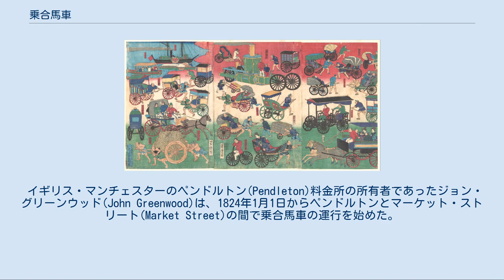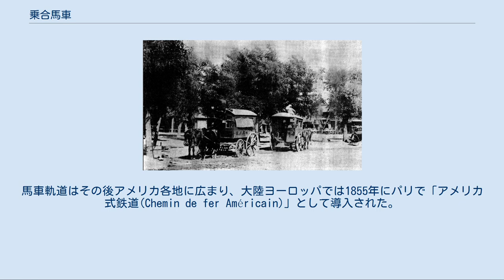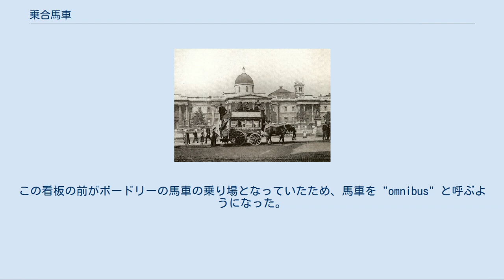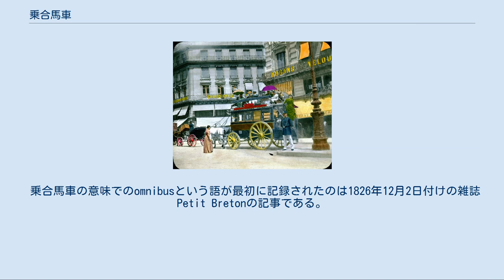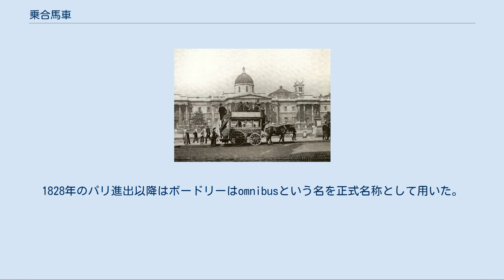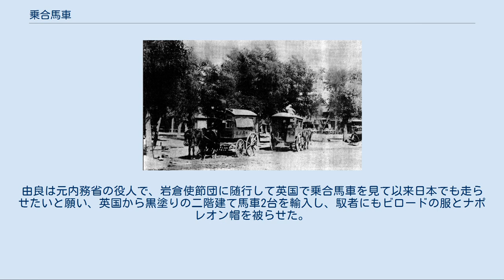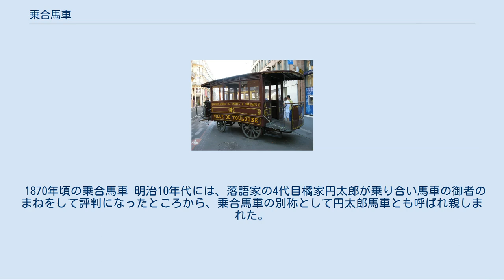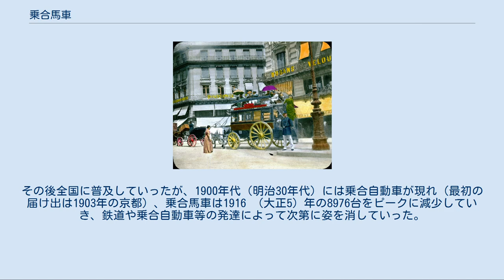乗合馬車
ロンドンの乗合馬車（1890年ごろ） 乗合馬車（のりあいばしゃ）は、不特定多数の客を乗せ、一定の路線を時刻表にしたがって運行される馬車である。
今日の路線バスの起源となった公共交通機関であり、辻馬車（タクシーの起源）とは区別される。
また都市間などの長距離で運行されるものは駅馬車と呼ばれる。
ここでは都市内の短距離で運行される乗合馬車について記述する。
 フランス語ではオムニビュス、英語ではオムニバス（共に omnibus）と呼ばれ、後の「バス」の語源となった。
 乗合馬車を路面に敷かれた軌道上を走行するようにしたものが馬車軌道であり、後には路面電車となった。
 世界初の乗合馬車は1662年にブレーズ・パスカルによってフランスのパリで導入された5ソルの馬車である。
これは定員8人の馬車を使い、一定の路線をあらかじめ定められた時刻表にしたがって運行された。
しかし1677年には辻馬車との競合や経営難により廃止された。
 乗合馬車が最盛期を迎えたのは19世紀であり、1820年代に再発明された。
その背景には人口の増加や産業の発展に伴う都市の拡大、道路の改良、運賃を支払うことのできる中産階級（プチ・ブルジョワ）層の出現などがある。
 イギリス・マンチェスターのペンドルトン(Pendleton)料金所の所有者であったジョン・グリーンウッド(John Greenwood)は、1824年1月1日からペンドルトンとマーケット・ストリート(Market Street)の間で乗合馬車の運行を始めた。
馬車は8人から9人乗りで一日3往復運行され、運賃は6ペンスであった。
 詳細は「スタニスラス・ボードリー」を参照 19世紀初めにフランス・ナントの船主の孫であったエティエンヌ・ビュローが、市内の事務所と倉庫の間で従業員を運ぶ馬車を考案している。
 同じナントで工場を経営していたスタニスラス・ボードリーは、1826年に工場に隣接する公衆浴場と市内中心部を結ぶ送迎馬車の運行を始めた。
ボードリーはやがて馬車の運行そのものが事業になることに気づき、ボイエルデューのオペラにちなんで「白婦人(La Dame Blanche)」と名付けた乗合馬車の運行を始めた。
 1900年ごろのパリの乗合馬車 ボードリーの始めた乗合馬車事業は急速に他の都市へも広まった。
ボードリー自身も1828年にはパリに進出し、10系統の乗合馬車を運行した。
しかしすぐに他の事業者との競争が生じた上、天候不良による飼料の高騰や不動産投資の失敗もあって1830年にボードリーの会社は倒産、ボードリーは自殺した。
 ボードリーの乗合馬車は車内を前（一等）、中（二等）、後（三等）の三つに区分し、各区画に横方向（クロスシート）の座席を設けていた。
運賃は一等が6スー（0.3フラン）、二等が5スー、三等が4スーであった。
ボードリーの事業を引き継いだ会社では等級制を廃止し、座席を縦方向（ロングシート）とした。
さらに異系統の乗合馬車を乗り継ぐことのできる制度が設けられ人気となった。
 1832年にアメリカ合衆国・ニューヨークのハーレム地区において、路面に敷かれた軌道上を走る馬車軌道(streetcar)が生まれている。
馬車軌道はその後アメリカ各地に広まり、大陸ヨーロッパでは1855年にパリで「アメリカ式鉄道(Chemin de fer Américain)」として導入された。
馬車軌道は乗合馬車の系統を置き換えていったが、乗合馬車も経費の安さから用いられ続けた。
 フランス語や英語で乗合馬車を意味するomnibusは、元はラテン語で「すべての人のために」を意味する語である。
これがナントにおけるボードリーの乗合馬車の通称となり、やがて乗合馬車を意味する一般名詞となったのであるが、その由来には諸説ある。
 一般的に知られている説は以下のようなものである。
当時のナントにオムネ(Omnès)という名の帽子店があり、店名と「すべての人はすべての人のために」というラテン語の標語を掛け合わせた "Omnes Omnibus" という看板を掲げていた。
この看板の前がボードリーの馬車の乗り場となっていたため、馬車を "omnibus" と呼ぶようになった。
 これはフランスの都市交通博物館による説明であり、本城靖久「馬車の文化史 」もこの説を採用している。
しかし "Omnes Omnibus" という看板が存在したという同時代の記録はなく、ナント市公文書館によればそもそも乗合馬車の路線沿いにオムネなる帽子店が実在したかも確認されていな...